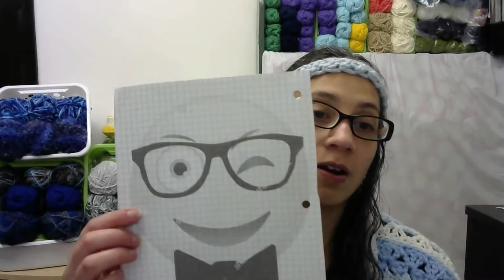My Tunisian Crochet Projects part 2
Hello in this video I share the rest of my Tunisian Crochet Projects.